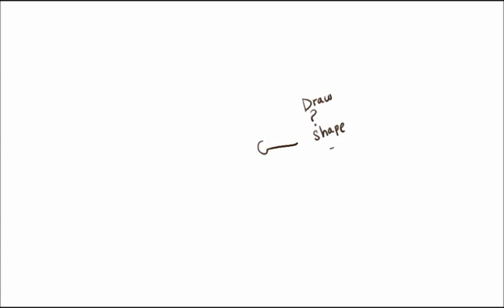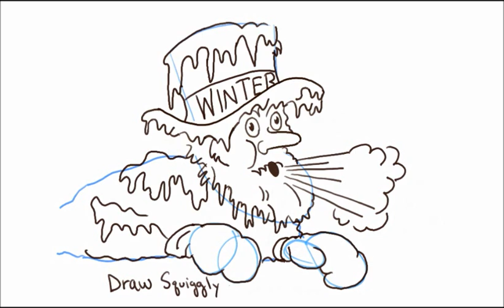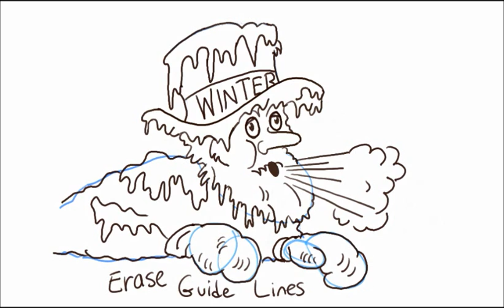How to Draw Old Man Winter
This drawing tutorial will teach you how to draw Old Man Winter.